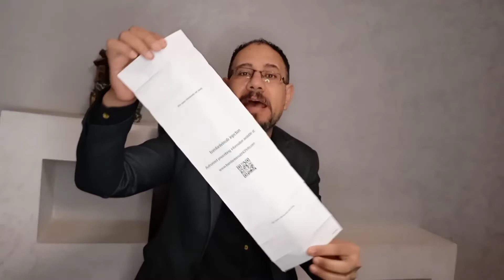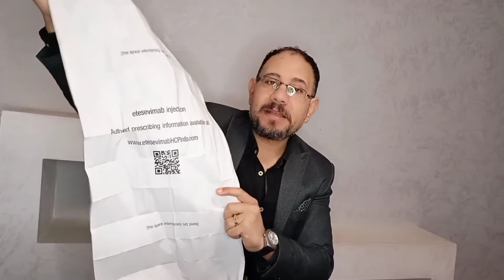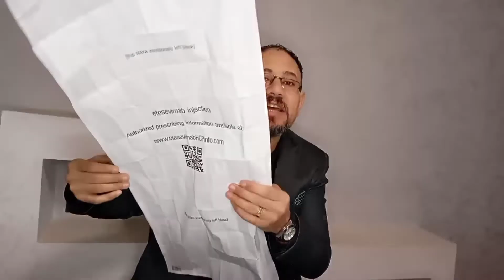مالا تعرفونه عن خبايا أدوية الأجسام المضادة لعلاج ڤيروس كورونا/حقيقة فعاليتها/لماذا تم التعاقد عليها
دول أوروبية تبدأ إستخدام علاج الأجسام المضادة وحيدة النسيلة لتقييم فعاليتها/حقيقة الشركة التي عالجت ترامب من كورونا في ٦أيام/حقيقة إنتاج شركة إيلي ليللي لدواء فعال ضد كورونا/هل هناك أدوية فعالة حقا في علاج كوڤيد ١٩/تعاقد وزارة الصحة المصرية علي عقاري باملانيڤيماب و ايتيسيڤيماب لخفض أعراض كورونا/موافقة FDA الطارئة لعلاج الأجسام المضادة لڤيروس كورونا/هل فعلا ترامب أول مستخدمي الأجسام المضادة لعلاج ڤيروس كورونا/Bamlanivinab/etesevimab/Neutralizing antibodies drugs/ما هي الأجسام المضادة وحيدة النسيلة/دواء سوتروڤيماب/العمر المناسب لتناول الأدوية وحيدة النسيلة/الوزن المناسب لتناول الأدوية وحيدة النسيلة/ما الذي يضمن فاعلية كبيرة لأدوية الأجسام المضادة وحيدة النسيلة ضد ڤيروس كورونا/عوامل يجب توافرها لتناول الأدوية وحيدة النسيلة/ما هي عوامل الخطر التي يجب توفرها لتناول أدوية الأجسام المضادة وحيدة النسيلة/سيروڤيماب/ايمديڤيماب/كيفية تحضير و تناول دواء باملانيڤماب و ايتيسيڤماب/الجرعة المطلوبة من ادوية الأجسام المضادة وحيدة النسيلة لعلاج ڤيروس كورونا/مدة تناول ادوية الأجسام المضادة وحيدة النسيلة لعلاج ڤيروس كورونا/ماذا لو لم يتم إستخدام المحلول المحضر من أدوية الأجسام المضادة وحيدة النسيلة/حقيقة ادوية الأجسام المضادة وحيدة النسيلة لعلاج ڤيروس كورونا/طريقة عمل أدوية الأجسام المضادة وحيدة النسيلة لعلاج ڤيروس كورونا/كيف تتم تجربة أدوية الأجسام المضادة وحيدة النسيلة لعلاج ڤيروس كورونا/التخسيس و الرشاقة و تنسيق الجسم / كل ما يخص المرأة من أنظمة تخسيس و أكلات صحية/وصفات لازالة الترهلات و السليوليت/وصفات لسد الشهية و تساعد علي حرق الدهون/ القهوة الجبارة/ القهوة الخارقة/رشاقة / ريجيم/الصيام المتقطع/كيتو دايت/ ريجيم الماء/ أنظمة تخسيس /لو نفسك تخس /ريجيم دايت/سد الشهية / وصفات للتخسيس /دايت لتخسيس الجسم كله/ أسهل ريجيم/ تنحيف /تخسيس البطن و الأرداف/ريجيم الصيام المتقطع/بذور الشيا /وصفات مجربة/ تخسيس البطن/جلسات للارداف و البطن/طرق تخسيس الأرداف/ريجيم  الجزء السفلي/تخسيس الأرداف للنساء /تخسيس/ مشكلة تساقط الشعر و الشعر الخفيف و الصلع و الفراغات في فروة الرأس من المشاكل التي تختلف أسبابها ما بين جينية وراثية او غير وراثية مثل التوتر النفسي او المشاكل الهرمونية او غيرها/و منذ سنوات ظهرت تقنية أصبحت تستخدم كثيرا في عالم الطب و هي ال PRP  او البلازما و لحقتها تقنية الخلايا الجذعية و من ضمن إستخداماتها علاج تساقط الشعر فكيف تعمل هذه التقنية والي اي مدي هي فعالة/ تخسيس الأرداف بسرعة/ نظام لتخسيس الارداف و المؤخرة و تنسيق الجزء السفلي من الجسم.
للإشتراك في قناة اليوتيوب
للإشتراك في جروب الصحة و التخسيس علي الفيس بوك
للإشتراك في صفحة الصحة و التخسيس علي الفيس بوك
          د حنس حشمت